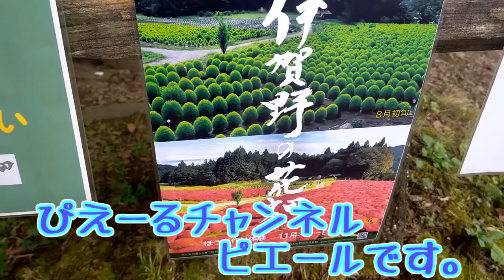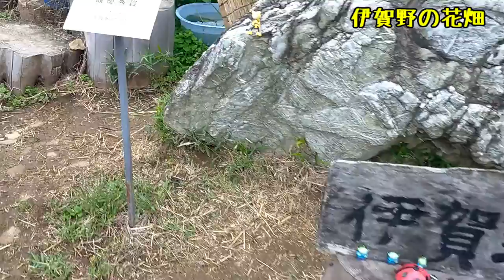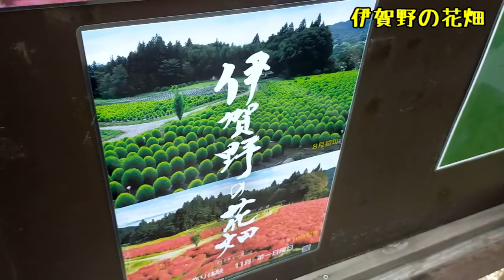北関東探訪 伊賀野の花畑～群馬県～みなかみ町を行く。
群馬県みなかみ町。伊賀野の花畑のレポです。
ほうき草（コキア）の紅葉です。